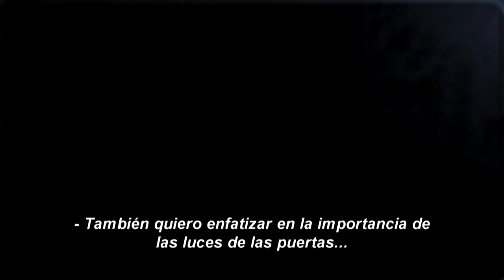FIVE NIGHTS AT FREDDY'S | Película FMV Completa en Español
Únete a nuestra comunidad y quememos ese mando (y ratón) juntos 🎮